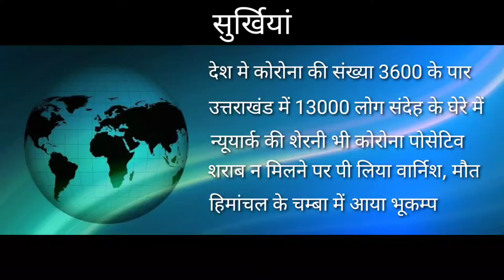News: Morning headlines | सुर्खियां सुबह की